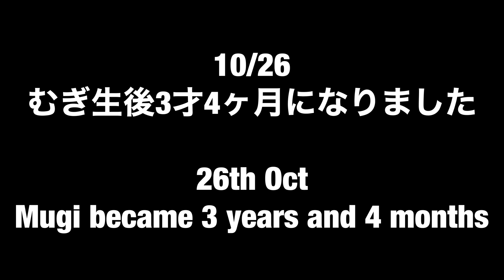985【可愛い動画】生後3年3ヶ月のミニうさぎの可愛い動画集 No,39 ただただ癒されます ~ 3yrs and 3months old fluff baby bunny video ~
たくさん可愛い動画が溜まってきたので
可愛さあふれる可愛い動画を凝縮
むぎの成長も感じていただければと思います
鼻血ものの可愛さ！！

this is a cute fluffy bunny`s video
my rabbit is a girl !! her name is Mugi !!
it means is wheat, her color is similar to wheat :)
you can feel  comfortable from the fluffy  Mugi

‹1位›

169【ウサギを飼いたい方必見】うさぎを安易に飼わないで！！　意外と大変なうさぎとの日常をお伝えします　捨てうさぎ　野良うさぎを無くしたい　～Please do not get the bunny～

‹2位›

208【体調不良】避妊手術5日後　ミニうさぎの体調がよくない！！急遽病院へ行くことに　早く元気になれ　アメリカンファジーロップは元気だよ　～Going to see the vet～

‹3位›
131【ふわふわ赤ちゃん】うさぎの赤ちゃんがおおはしゃぎ！？　部屋んポデビュー 生後1か月のアメリカンファジーロップイヤー　～he is hyperactive baby ～

ﾟ･:，｡ﾟ･:，｡★ﾟ･:，｡ﾟ･:，｡☆ﾟ･:，｡ﾟ･:，｡★ﾟ･:，｡ﾟ･

ﾟ･:，｡ﾟ･:，｡★ﾟ･:，｡ﾟ･:，｡☆ﾟ･:，｡ﾟ･:，｡★ﾟ･:，｡ﾟ